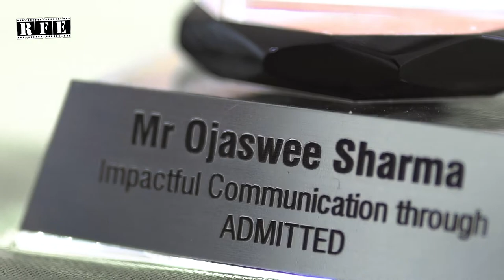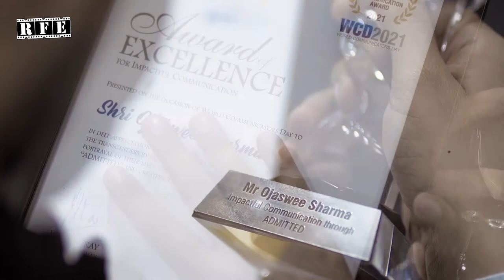Ojaswwee Sharma awarded for Impactful Communication 2021 by Public Relations Council of India (PRCI)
Ojaswwee Sharma Wins the "Award for Excellence for Impactful Communication" by Public Relations Council of India ( PRCI ) appreciation of his work to highlight the plight of transgenders by an empathetic portrayal of their lives through the highly acclaimed documentary ADMITTED and for creating a deep social impact at the PRCI State Level Communication Awards 2021 in Chandigarh.

Earlier this year, Ojaswwee Sharma was honored and felicitated by India’s Regional PR Awards 2021 (IRPRA) for the Best Creative Entertainment Campaign at the first edition of India’s Regional PR Awards 2021 (IRPRA) in the best 40 under 40 category. He was also recognised by TiE Chandigarh for his Outstanding Contribution to TiE Chandigarh in 2021 through film for Startups. He received appreciation from the Health Department, Haryana for his campaign films on spreading awareness on World No Tobacco Day and Post Covid Care Initiative Project - Umang.
Currently, Ojaswwee Sharma is involved in filming for Sikhlens India, RFE Unplugged talk show for Rolling Frames Entertainment, Pinaka Mediaworks' next major film, and community-centric films for social and non-profit organizations such as Rotary Chandigarh Shivalik.
Mr. Sharma is known for his award-winning films Admitted, Zubaan, The Last Date, Chaurassi, Badalti Soch, Lucky Kabotar, Silver Lining - The Journey of Rashpal Singh, Art Finds Its Way, Kites: Beyond Boundaries, Bodybuilding The Indian Way, and Scars - That Remain After 100 Years of Jallianwala Bagh Massacre.
Till date, Ojaswwee’s films have successfully cemented their footprints to more than 48 prestigious Film Festivals, across the globe. His films have won accolades in various categories including for Best Film, Best Director and Best Actor along with several nominations for best film across various categories.
PRCI Chandigarh Public Relations Council of India ( PRCI )